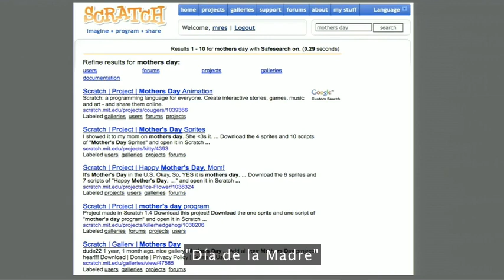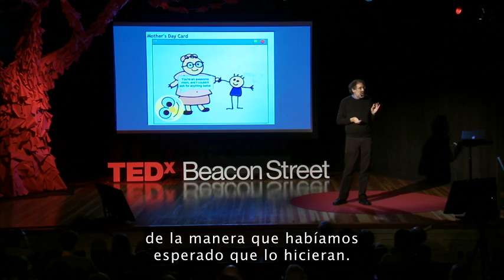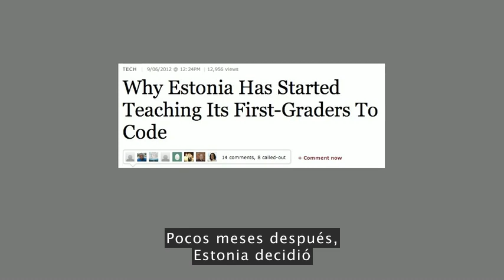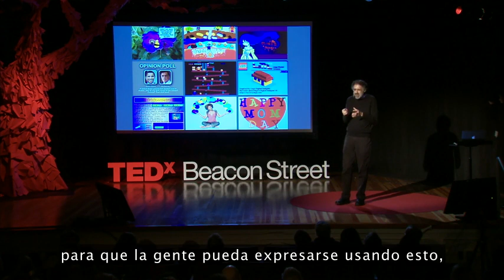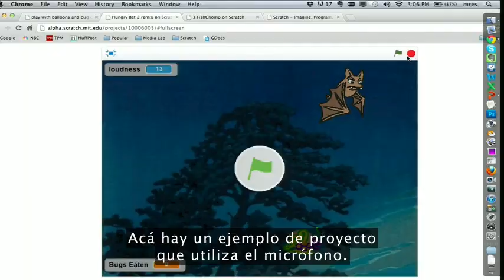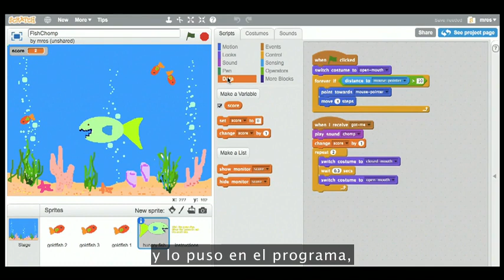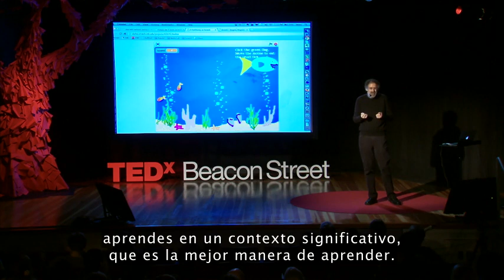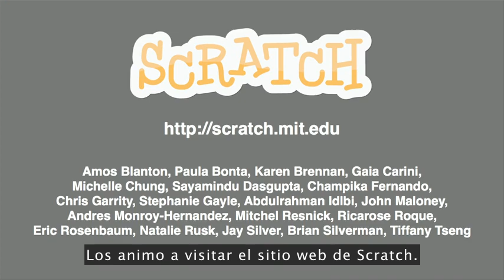Mitch Resnick: Enseñemos a los Niños a Codificar TED